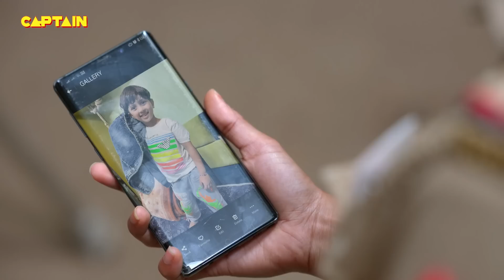कैसे बचाएंगी Karishma Singh इस औरत से अपनी जान || Maddam Sir - Ep. 438